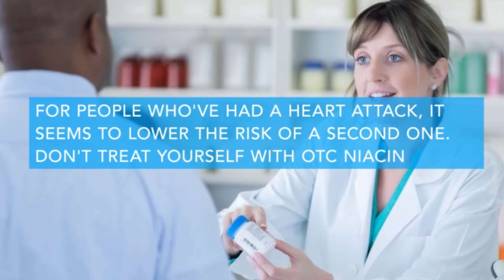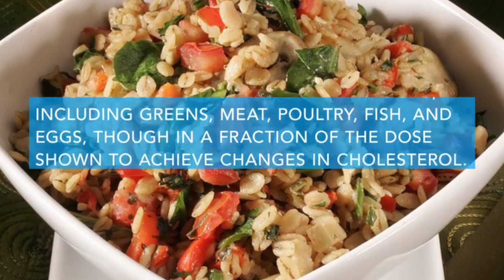Supplement Smarts for Cholesterol and Triglycerides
When you’re trying to lower cholesterol or triglycerides and prevent heart disease, you may end up in a vitamin shop, facing dozens of supplements. Which ones are worth a try?

The purpose of managing hypertriglyceridemia and hypercholesterolemia is to reduce cardiovascular disease events and deaths.